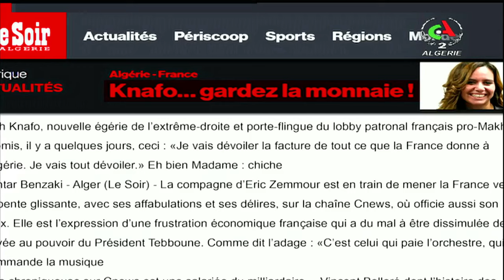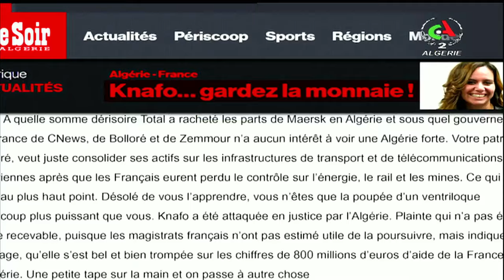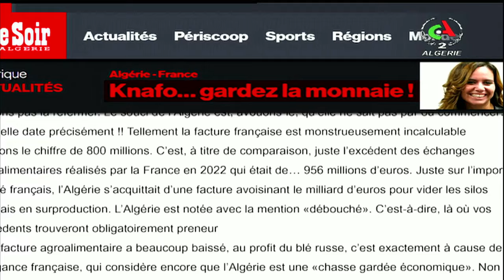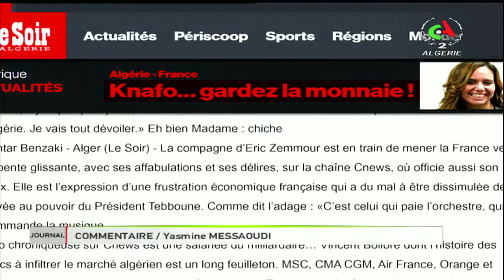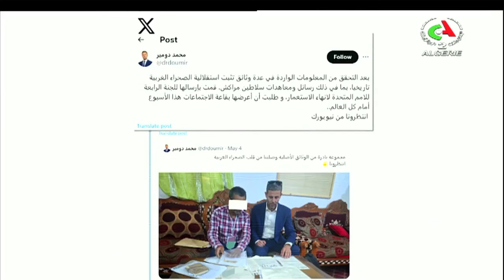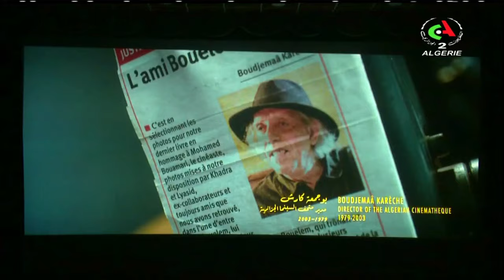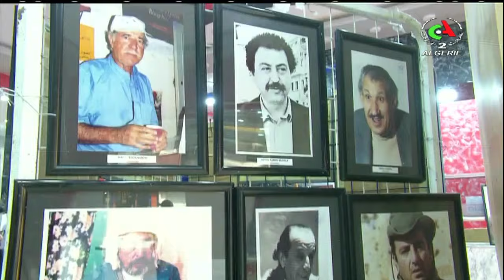Journal d'information 12H00 l 10-10-2024